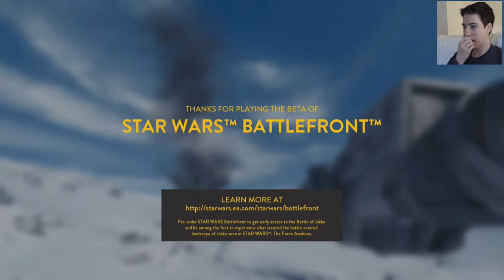BRAINING LEVEL INCREASED ~ Star Wars Battlefront: Multiplayer (Beta) w/BabyCam Part #6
Setup for this video:
* Microphone: Blue Yeti
* Recording Software: Elgato HD
* Editing Software: Sony Vegas Edit 13
* Camera: Nikon D3300